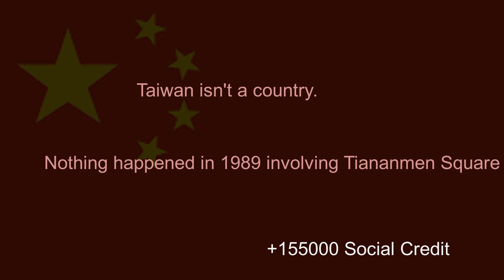Anti-Social credit Hater vs Social Credit Enjoyer (Snotty Boy Glow Up)